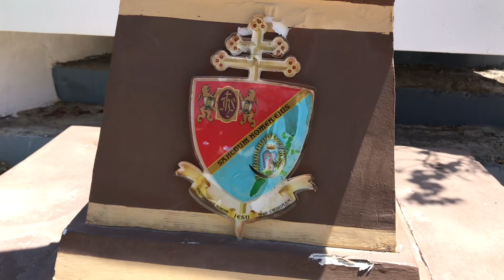Archbishop Teofilo Camomot Shrine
The Archbishop Teofilo Camomot Shrine is a religious site located in Carcar City, Cebu, Philippines. It is dedicated to the memory of Archbishop Teofilo Camomot, who was a Roman Catholic prelate known for his piety and works of charity.

The shrine was established to honor the life and legacy of Archbishop Camomot, who served as the Archbishop of Calbayog from 1958 to 1981. During his lifetime, Archbishop Camomot was renowned for his deep spirituality, humility, and dedication to serving the poor and marginalized communities in his diocese.

The shrine complex includes a church, a museum, and a retreat house. The church houses the remains of Archbishop Camomot, who was buried there after his death in 1988. The museum displays artifacts and personal belongings that belonged to the archbishop, as well as information about his life and ministry.

The shrine has become a popular pilgrimage site for Catholics in the Philippines, as well as for those seeking spiritual guidance and inspiration. Visitors come to the shrine to pray, attend Mass, and seek the intercession of Archbishop Camomot, who is revered as a holy and exemplary figure in the Catholic Church.

From Chat AI